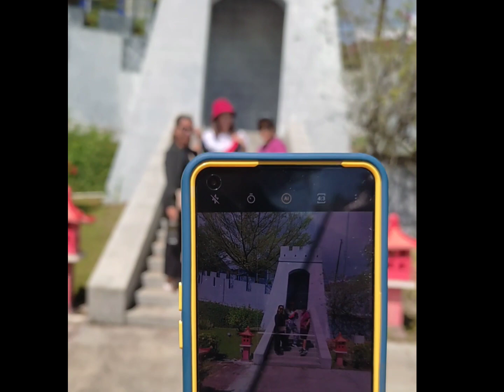BATAM INDONESIA TEMPLE